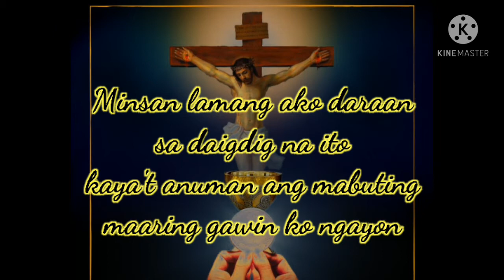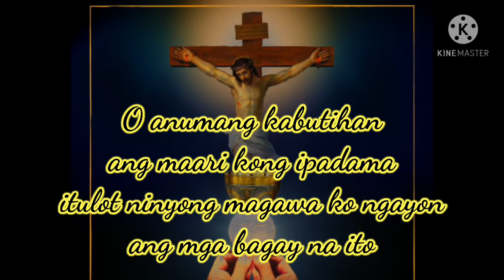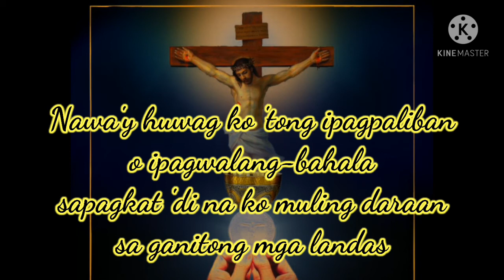Pag-aalay ng Puso ( Minsan Lamang ) instrumental cover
Liturgical song